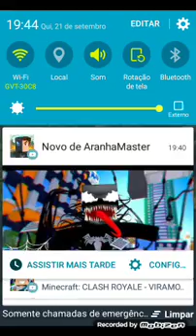Crash bandicoot huge